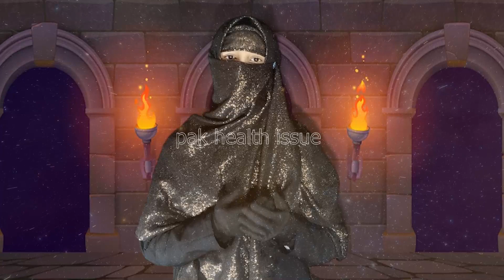insan ko kab kia chaye kis tarah pata lagaen